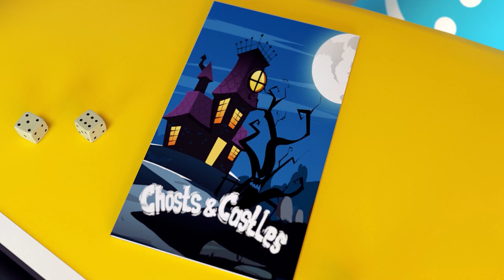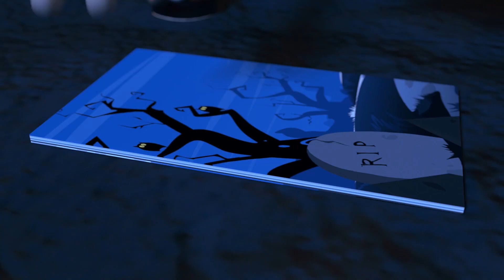Children go to the Amusement Park🤯😥👶You Need to be Able to Share🤯😥👶Sandbox Games